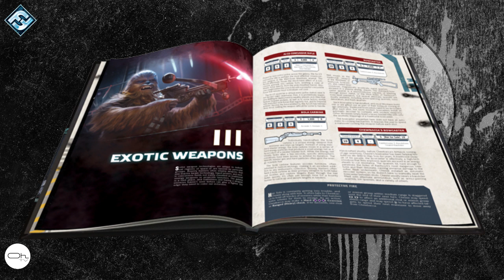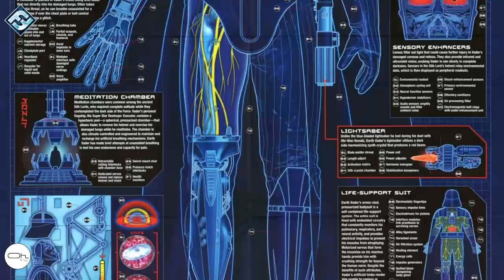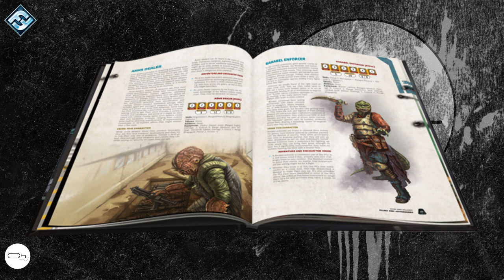Gadgets and Gear & Allies and Adversaries JDR Star Wars [FR]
Dans l'expresso, on découvre les deux extensions de Star Wars JDR : Gadgets and Gear & Allies and Adversaries